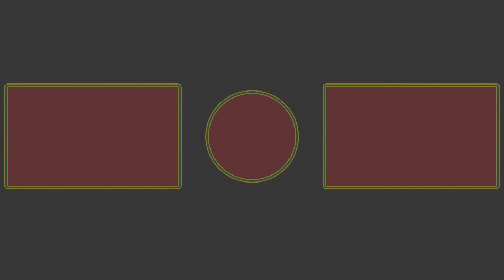Big Mouth Academy Express! Learning Greater Than Less Than and Equal To with Surprise Eggs! 5